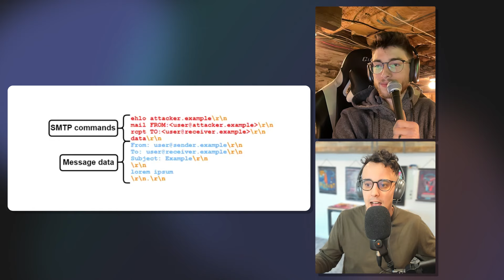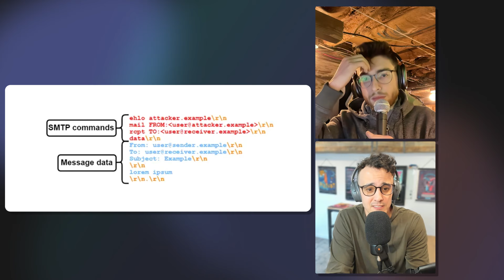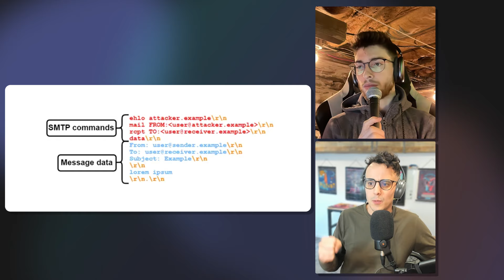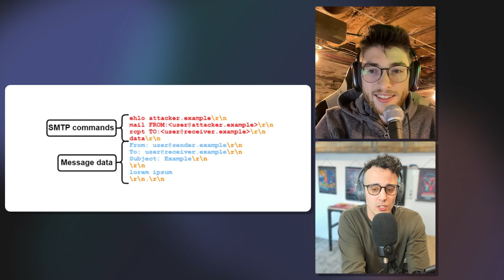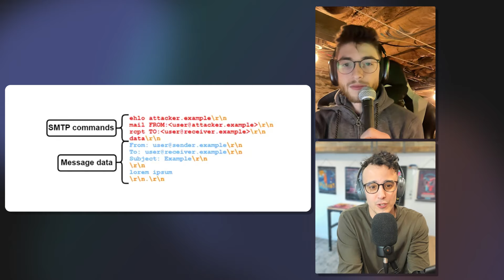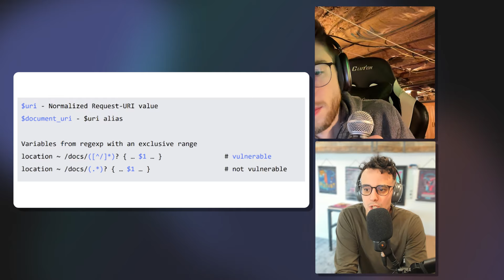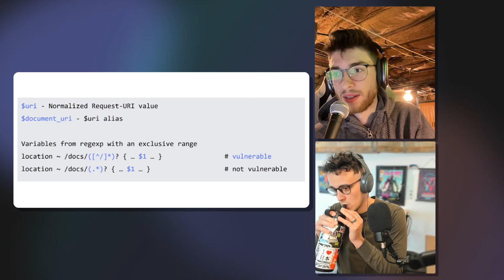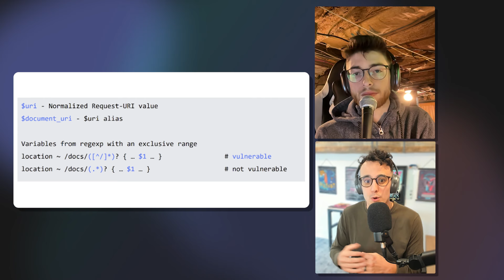Our Take on PortSwigger's Top 10 Web Hacking Techniques of 2023 (Ep. 60)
Episode 60: In this episode of Critical Thinking - Bug Bounty Podcast Justin and Joel review the Portswigger Research list of top 10 web hacking techniques of 2023.

for the awesome intro music!

Links
Follow your hosts Rhynorater & Teknogeek on twitter:

We also do Discord subs at $25, $10, $5 - premium subscribers get access to private masterclasses, exploits, tools, scripts, un-redacted bug reports, etc.

10: Hacking root EPP servers to take control of zones

Timestamps:
(00:00:00) Introduction
(00:04:26) 1: Smashing the state machine
(00:11:56) 8: From Akamai to F5 to NTLM... with love
(00:17:11) 3: SMTP Smuggling
(00:26:27) 4: PHP filter chains
(00:36:40) 5: HTTP Parsers Inconsistencies
(00:44:56) 6: HTTP Request Splitting
(00:53:43) 7: How I Hacked Microsoft Teams
(01:02:25) 9: Cookie Crumbles
(01:11:36) 10: EPP Server Takeover
(01:15:21) Summary